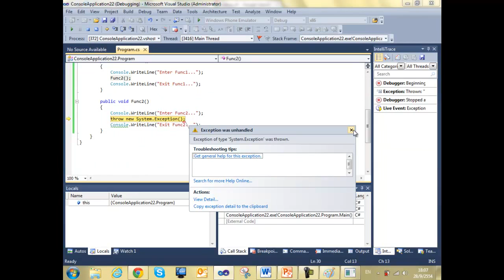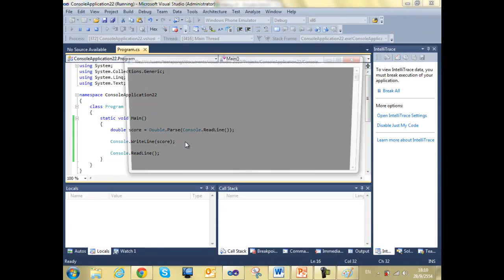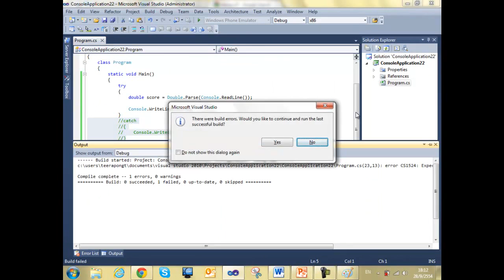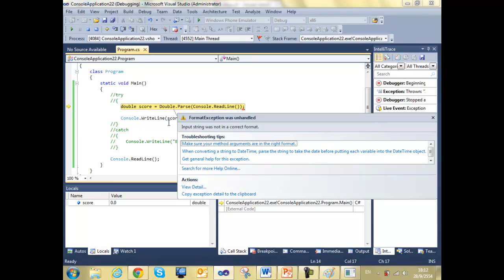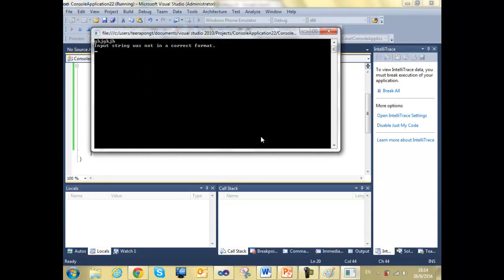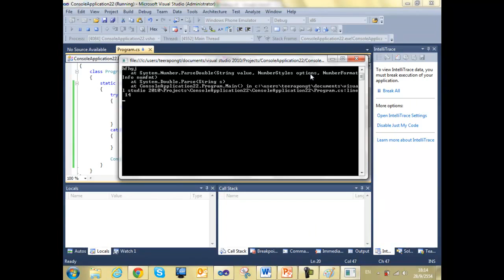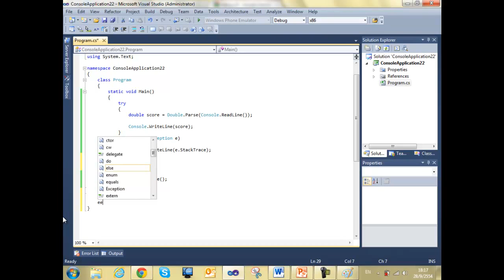ITE233 OOP :: Final Ep.2 (9/10)